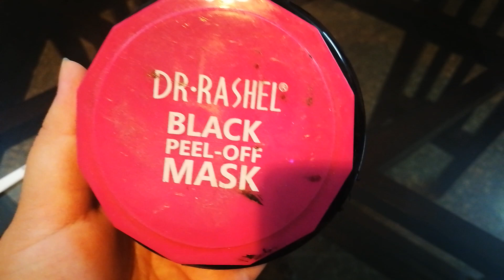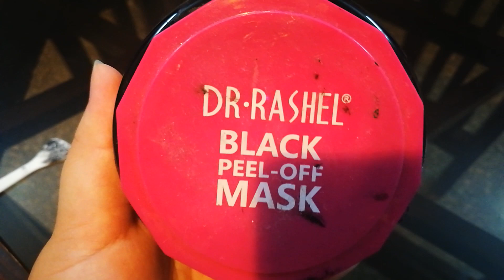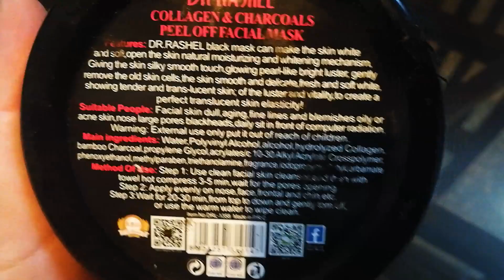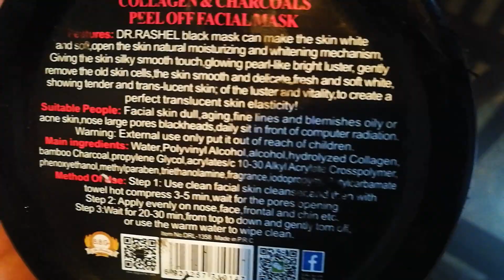Dr Rashel black peel of mask || black head remove|| best black heads removal mask for oily dry skin